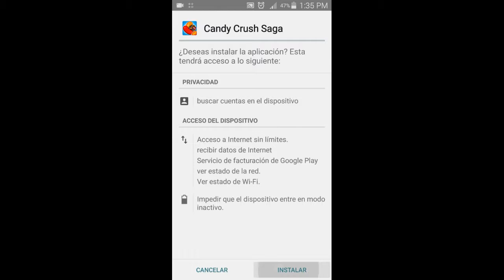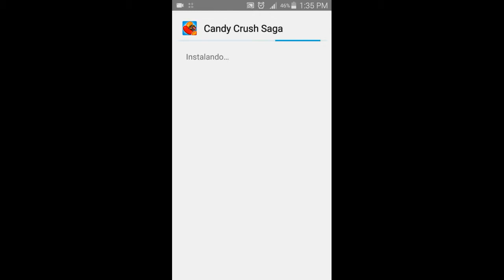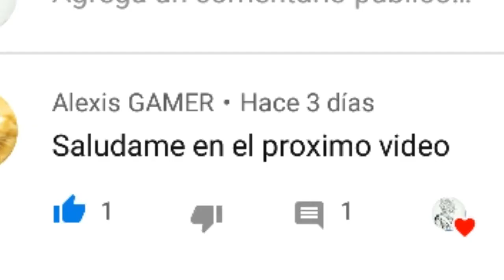Candy Crunsh Saga Hackeado😱😱😱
Espero les funcione😃